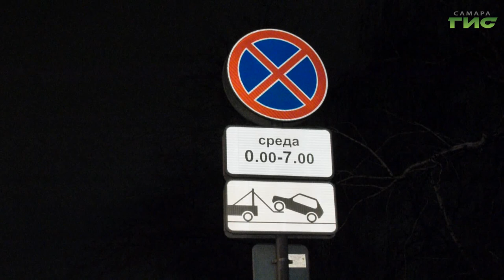Самару продолжают расчищать от снега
В Самаре продолжается борьба с последствиями снегопадов. На совещании, прошедшем в Департаменте городского хозяйства и экологии, службам благоустройства и коммунальным организациям было поручено уделить особое внимание очистке скатных кровель домов и не снижать темпы работ по вывозу снега. Подробности - в нашем сюжете.